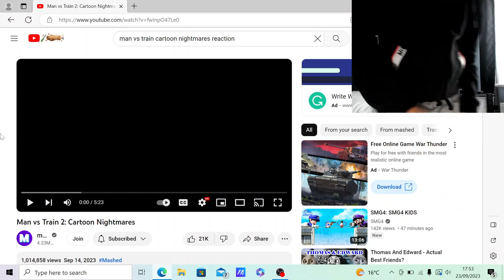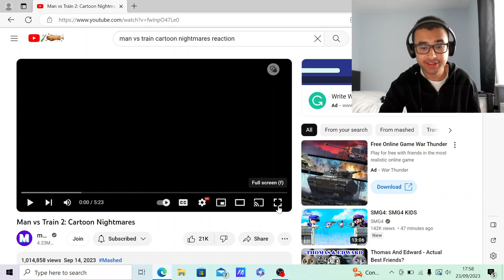THE TRAINSFORMERS TAKE ON PAT! | Man vs Train 2: Cartoon Nightmares REACTION!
In my first video back from my holiday, I react to another @mashed video. And this one is a continuation of Thomas The Tank Engine & Postman Pat's epic death battle!